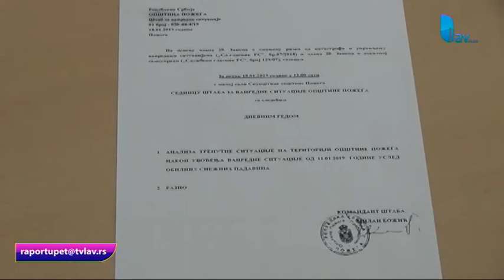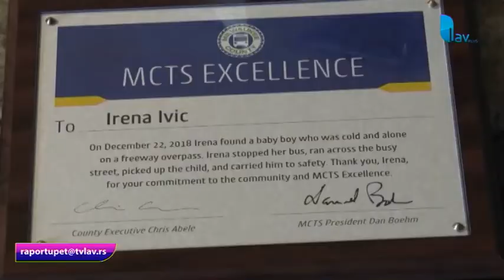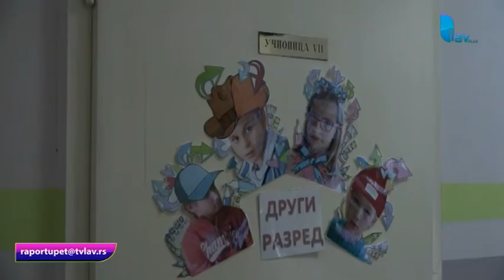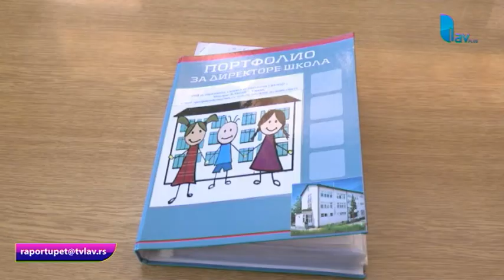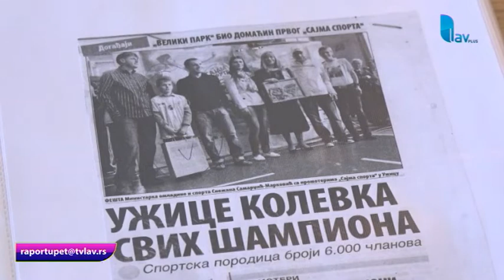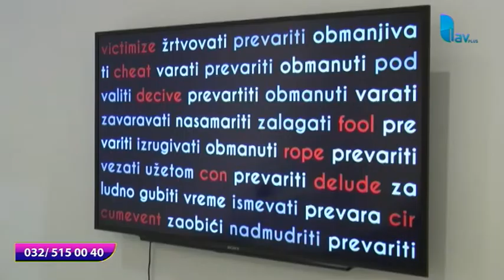RAPORT U PET 18. 01. 2019.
Gost u današnjem Rapotu: Zorica Lešević Stanojević, pesnikinja i novinarka.

STUDIO ČAČAK

Adresa: Skadarska 7/3, 32000 Čačak

STUDIO UŽICE